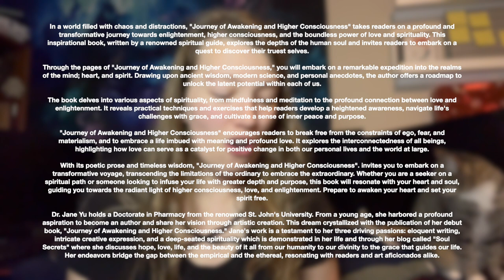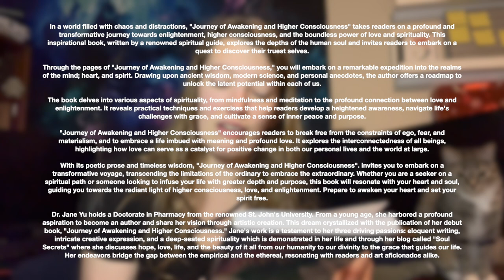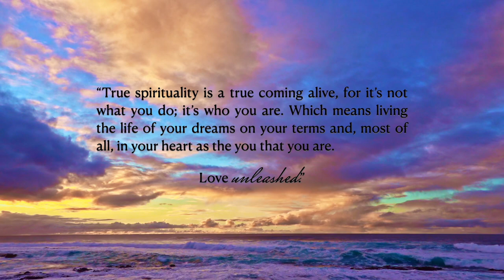Journey of Awakening and Higher Consciousness by Jane Kim Yu Book Trailer, Unboxing, & Review!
"True spirituality is a true coming alive, for it’s not what you do; it’s who you are. Which means living the life of your dreams on your terms and, most of all, in your heart as the you that you are. Love unleashed."

Discover the journey of awakening in a new light never seen before. Read about our universal journey of discovery, of awakening to the greatest truth of the land, the truth that reverberates in our very hands, the hands of heart, the very heart of our being, that - you are love.

Through a profoundly rare experience that left the author’s mind silent for nearly half a year, it awakened her own desire to find her fire. The very fire that lit the night sky. The very fire that lives in all our hearts nigh. The very fire, to come alive.

Jane’s debut book Journey of Awakening and Higher Consciousness, is an offering of love that crystalizes her 3 passions: eloquent writing, creative expression, and the exploration of our divine humanity. These combine into an unforgettable experience that will awaken your inner fire and bring passion and purpose back into your life.

I personally loved this book and highly recommend it. I hope you pick up your own copy and start your own journey. Here's my review:

From the first sentence of this book to the last, it is filled with encouragement and gentle advice to those looking for a deeper understanding of themselves and the world around them. The poetic nature embraces you and warms your heart as it lifts you up and inspires confidence on whatever journey you're currently trekking.

This book motivates you to look inside and love yourself. Forgive yourself. While reading it, I felt nothing but a comfortable safe space as it seemed the author reached out with a smile, excited to watch me continue on my path--albeit with more positivity and self-assurance.

As a Christian, I saw many parallels with Christianity and the Bible's teachings, but the topics inside also remind me of Buddhism and Hinduism. In fact, quite a lot of religions/beliefs have the same core values that are expanded upon in this book. So whether you have a belief system or not, this book would benefit anyone seeking to better themselves and the world around them.

I loved every moment in this book, and I know I'll be thinking about it as I continue forward. 5 stars.

Most recent book release:

WHEN DEAD MEN BREATHE by K. WEIKEL

SUMMARY:
“It’s hard to forgive yourself when twenty-twenty hindsight is like your disease.”

This isn’t the same world it used to be. Now that humans have once again casted out the second-worlders, unrest grows like a cancer.

A cancer I helped create.

I wasn't pleased to see Mikey again, but there's something different about her this time. She's calmer, tamer... and I would never admit it, but I've grown used to her being at my side. But with the weight of the future on our shoulders and even bigger targets on our backs, we'll need more than each other for protection.

Now there’s fire in my veins as emerald eyes stare back at me. She says she’ll take me to see my parents if I do her a favor. Little did we know, that favor would uncover a blight worse than anything we’ve faced before.

And I don’t know if we can make it out alive this time.